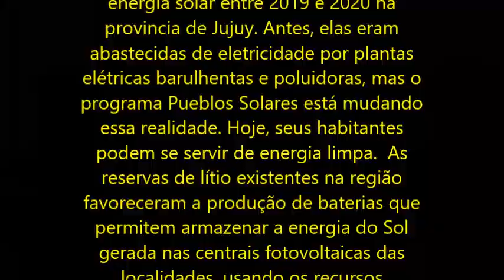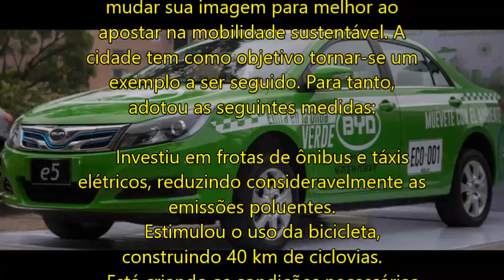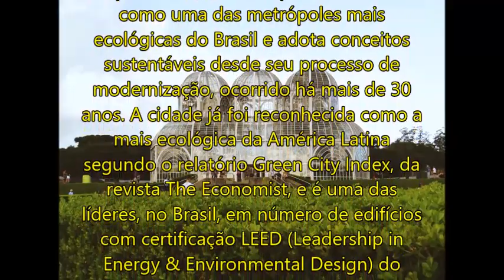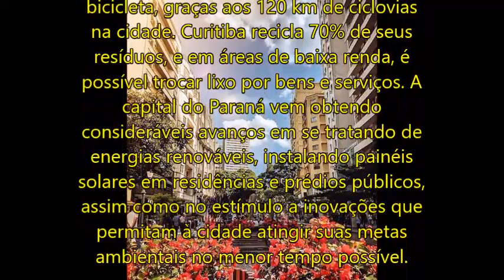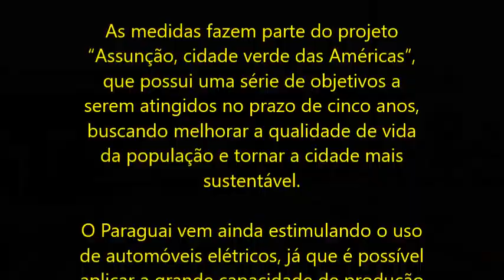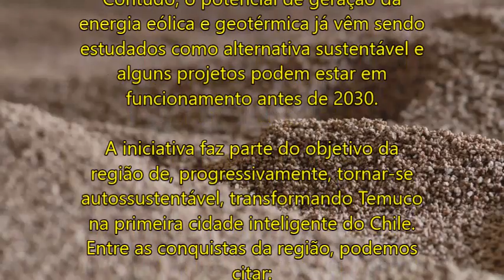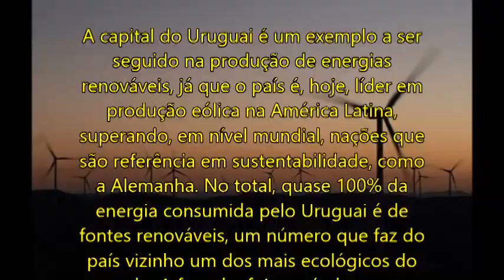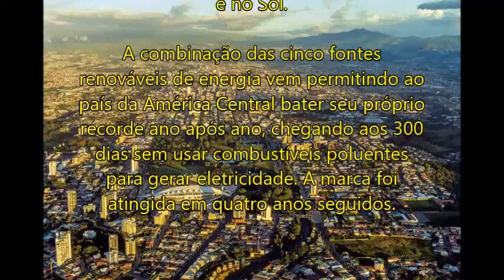9 Cidades da América Latina que só usam energias Renováveis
Quando se fala sobre tecnologias voltadas ao respeito com o meio ambiente, boa parte das pessoas pensa nos exemplares países europeus. Porém, é bom saber que aqui na América Latina, também há iniciativas que vêm sendo implementadas para reduzir a dependência dos combustíveis fósseis, contribuindo, assim, na luta contra as mudanças climáticas.

1. Olaroz Chico e La Ciénaga, Jujuy, Argentina
2. Medelín, Colômbia
3. Quito, Equador
4. Curitiba, Brasil
5. León de los Aldama, México
6. Assunção, Paraguai
7. Temuco, Chile
8. Montevidéu, Uruguai
9. San José, Costa Rica